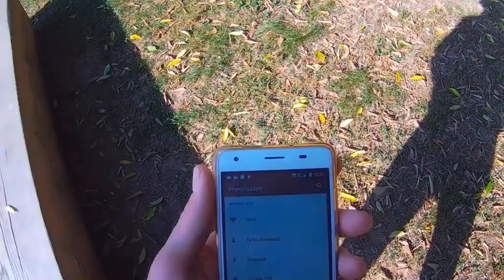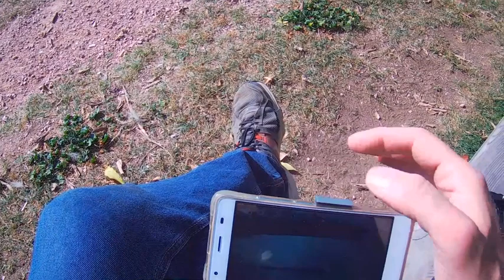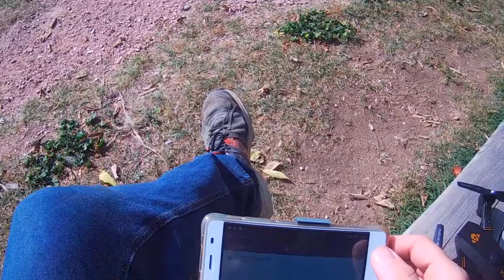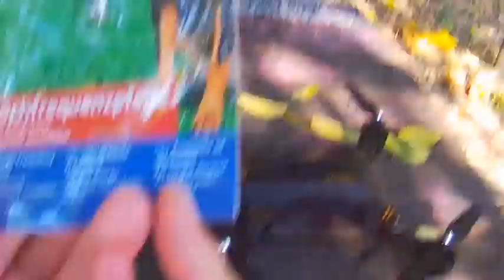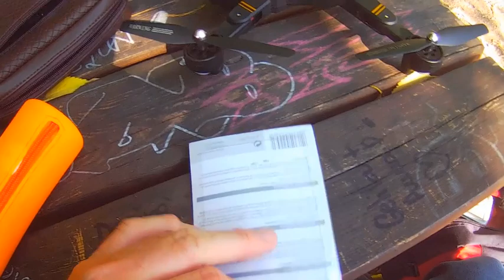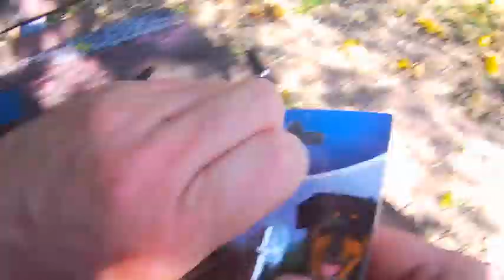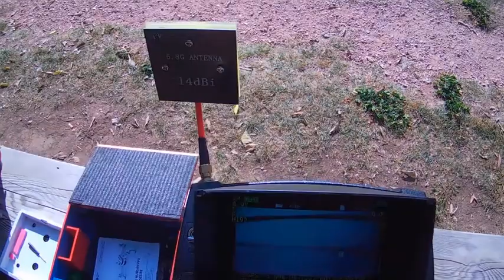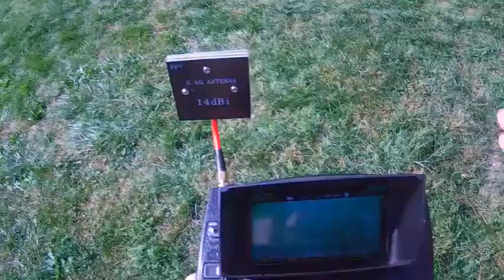Provo modifiche e nuove idee ma è proprio una giornata nera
Avevo fatto alcune modifiche ai miei droni e  volevo verificarle ma tutto è andato storto.
Anche l'idea geniale degli ultrasuoni è andata male